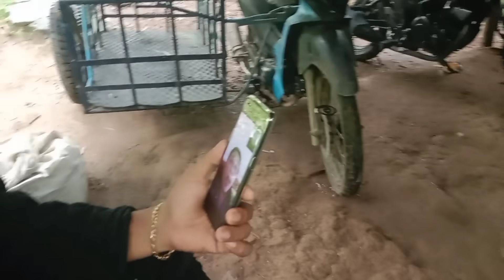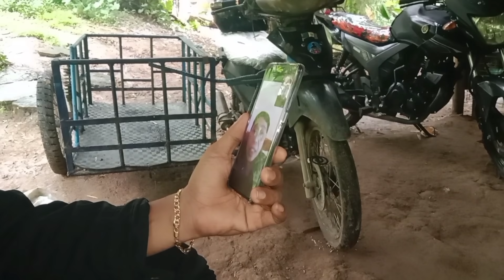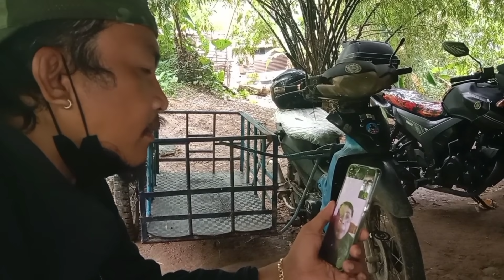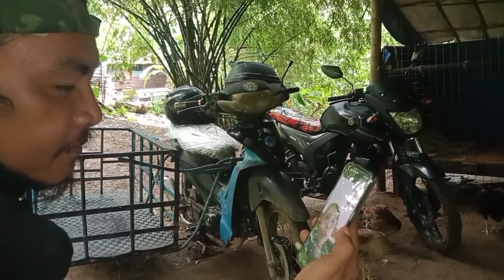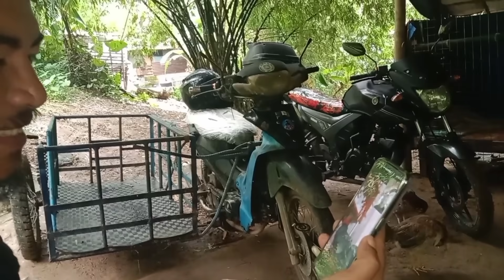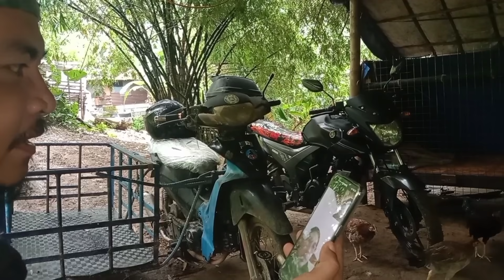jojoalvasan BINABAWI NA NG SPONSOR ANG BAHAY NI DONITA ROSE CEBUANO